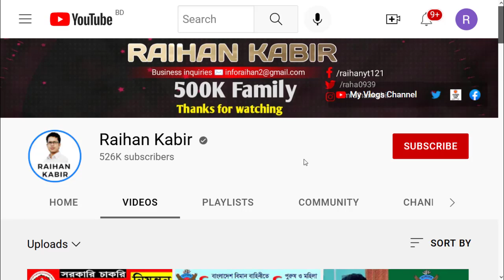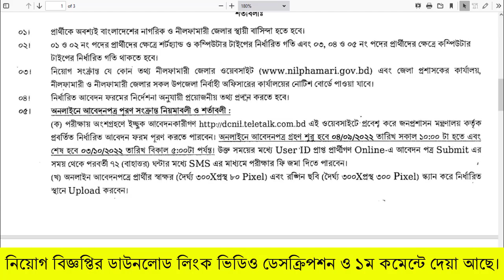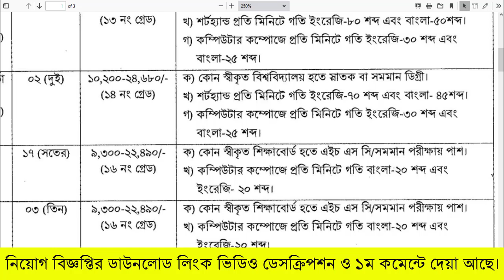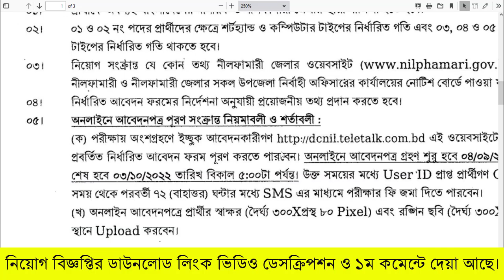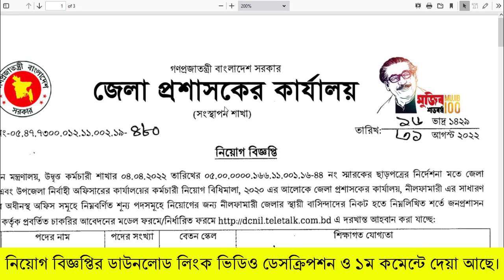🔥DC অফিস জেলা প্রশাসকের কার্যালয় নিয়োগ ২০২২ | DC Office Job Circular 2022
জেলা প্রশাসকের কার্যালয় নিয়োগ ২০২২ | DC Office Job Circular 2022